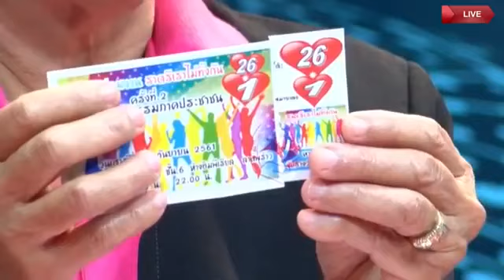DNC NEWS TV ล่าสุด ! เมาท์ข่าว กับ สามสาวแซ่บบบบบบ Sep 12, 2018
Credit และ ขอขอบคุณ รายการ DNC NEWS TV และ สถานี Bamboo Network